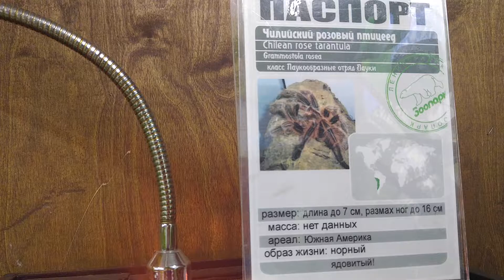Чилийский розовый птицеед .